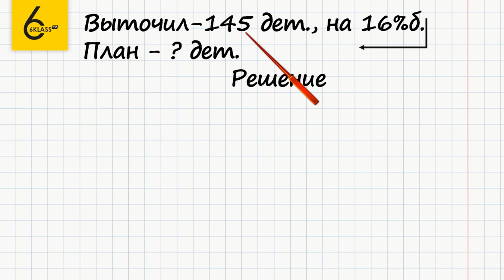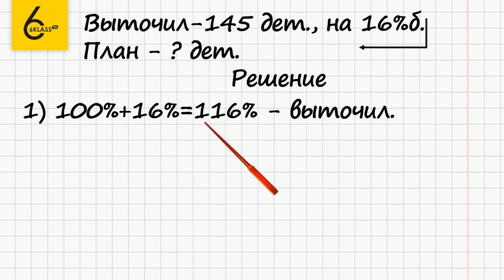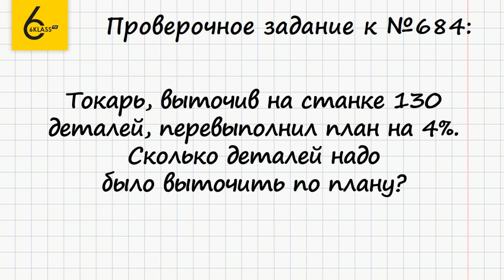Задание №684 - ГДЗ по математике 6 класс (Виленкин)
Для того чтобы выполнить задание №684, в котором требуется решить задачу, нужно разделить часть на ее значение, найдя целое число.